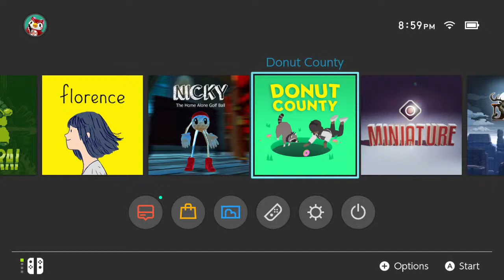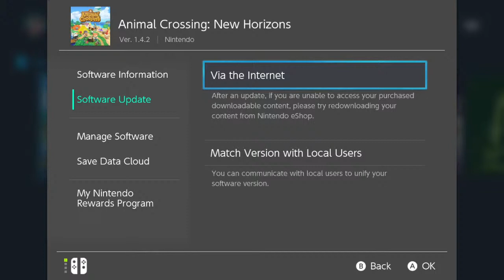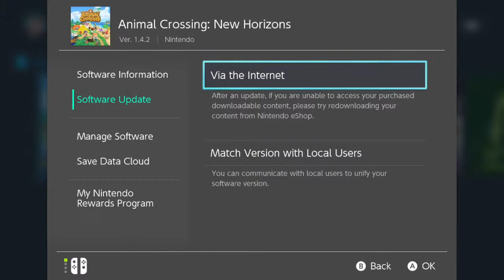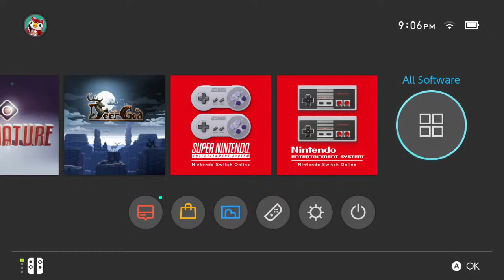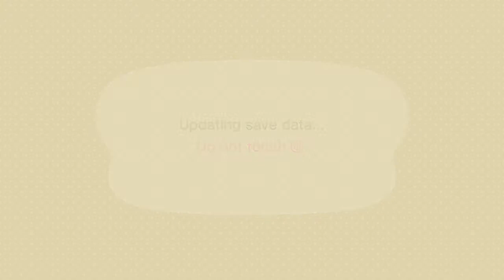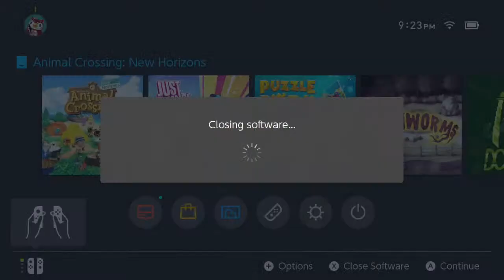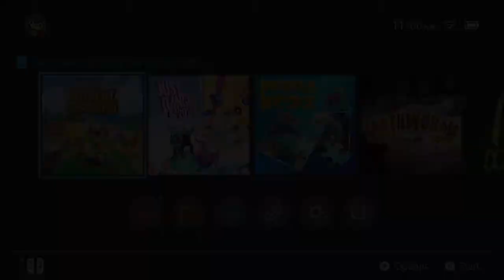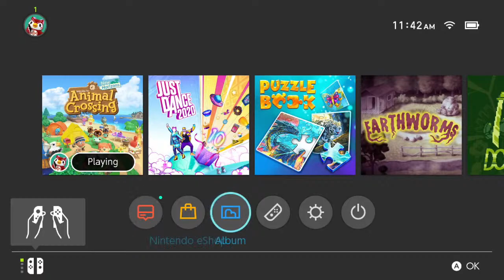FALL UPDATE STREAM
MY FIRST STREAM BE NICE :,) Play the fall update with me!!

What do you think? Do you love the update?? Should I stream again???

Equipment:
+Elgato HD60S
+Nintendo Switch